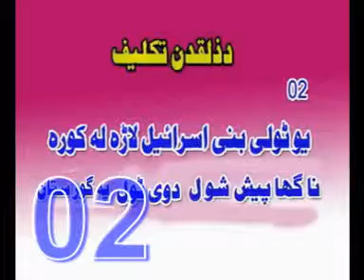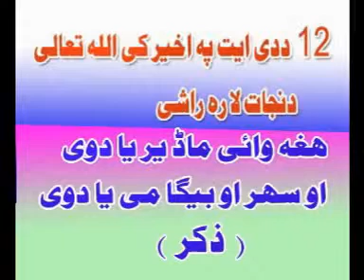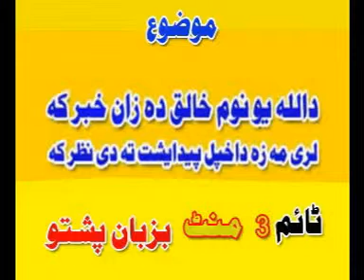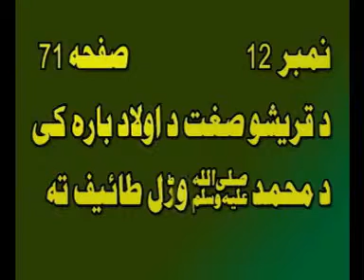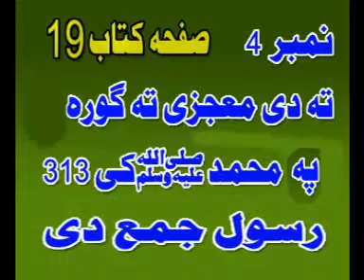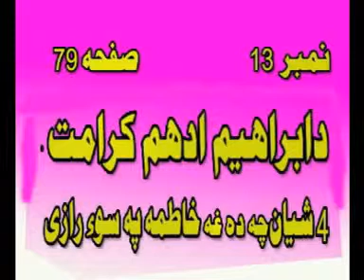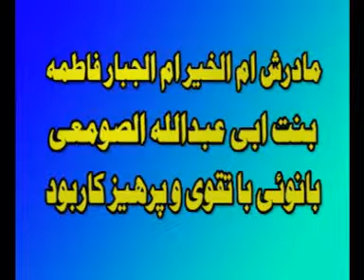MUHAMMAD MOSUF PU NAIKO SIFFATO BANDI IRHASAT KIRAMAT MAJUZAT MIR AGHA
PEER  MER  AGHA  SAHIZADA